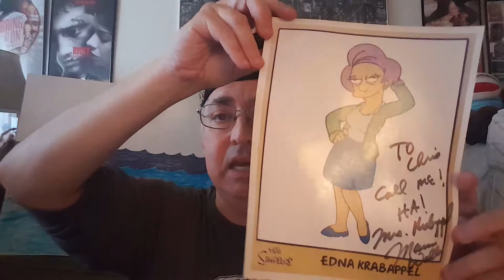The YNTAAY Minis - "Lost Treasures Found! Part 2"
Chris continues to highlight his packing up and moving by sharing a glimpse into the lost treasures found in the catacombs of his home or trailer.